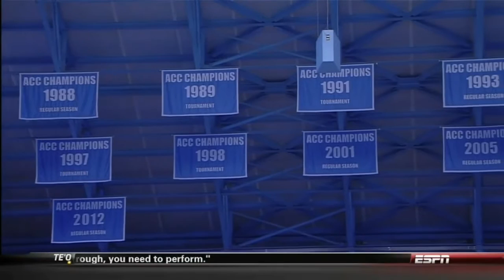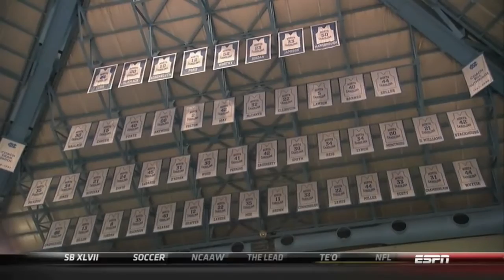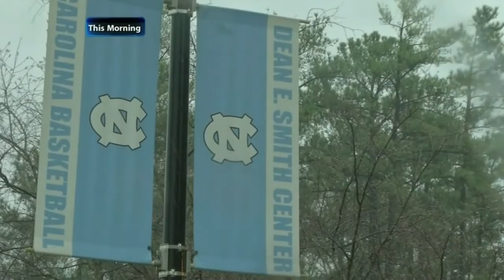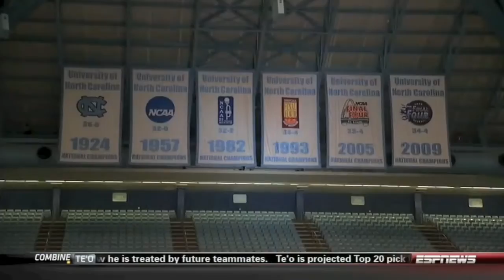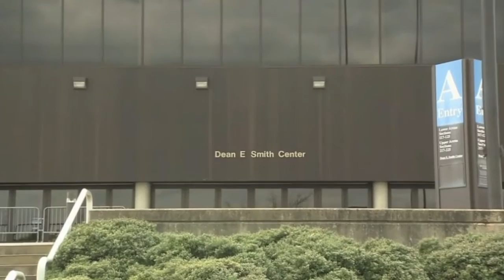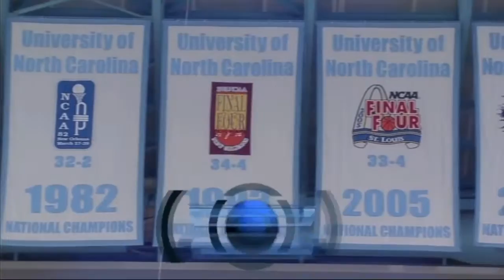UNC 2012-13 Raw Footage: Part 2 (ACC)